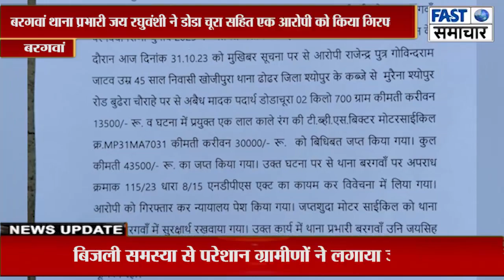बरगवां थाना प्रभारी जय रघुवंशी ने डोडा चूरा सहित एक आरोपी को किया गिरफ्तार